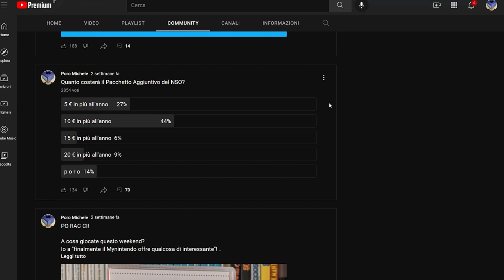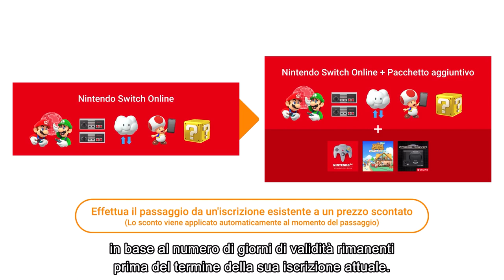SPENDERAI 40 EURO PER IL PACCHETTO AGGIUNTIVO SU NINTENDO SWITCH ONLINE? SECONDO ME...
Poracci bentornati sul mio canale! Oggi parliamo del prezzo del pacchetto aggiuntivo su Nintendo Switch Online. Nintendo ha svelato che questa espansione verrà a costare un totale di 40 euro all'anno agli utenti. Cosa ne pensate? Il prezzo è troppo alto, si tratta di una spesa folle? Oppure per giocare ai giochi Nintendo64 Megadrive e al DLC di Animal Crossing si tratta di un pricing adeguato? Vi aspetto nei commenti!

00:00 Intro
01:02 Prezzo e posizionamento del Nintendo Switch Online
02:26  Prezzo raddoppiato: pacchetto aggiuntivo o nuovo abbonamento?
03:30 Animal Crossing Happy Home Pradise: un'aggiunta in corsa
04:32 Animal Crossing Happy Home Pradise: come creare un precedente
05:43 Il piano annuale: un insulto ai consumatori
06:22 La 3D All-Stars nell'ottica del NSO
07:03 Il potenziale del Game Pass di Nintendo
08:35 Outro e Patreon